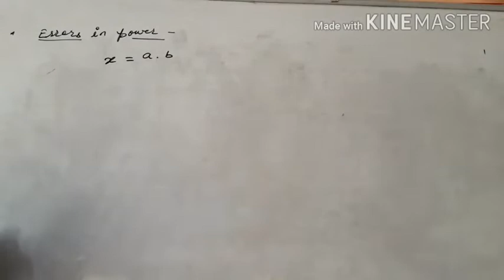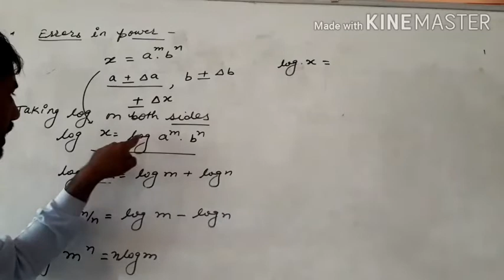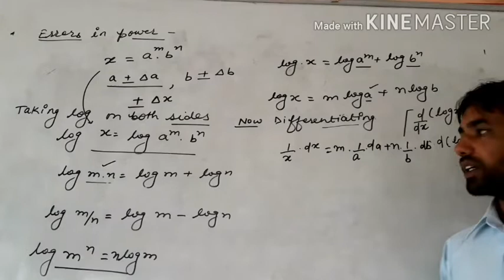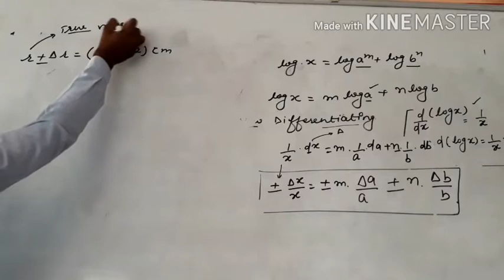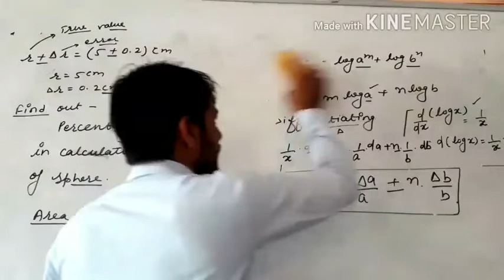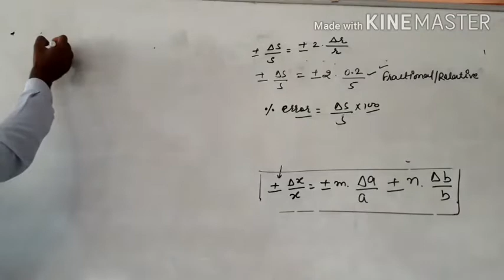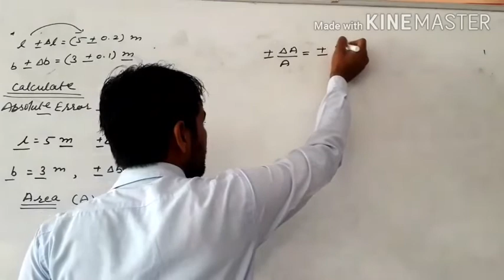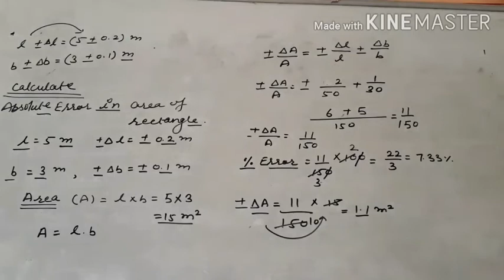Error in powers